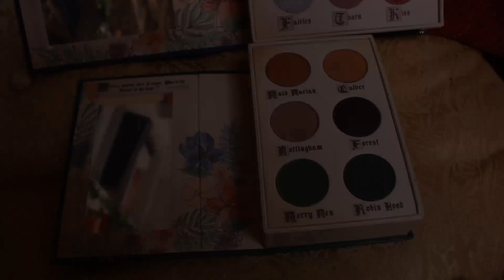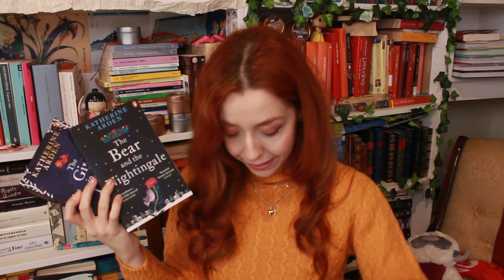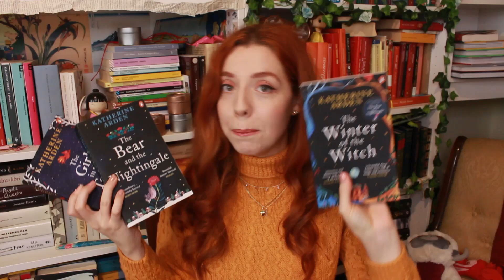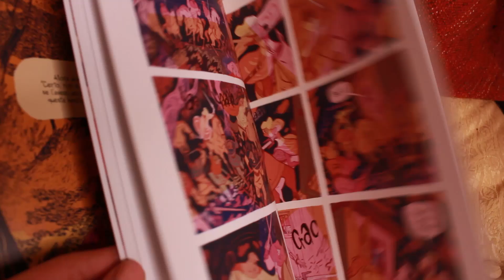LE MIE LETTURE DI DICEMBRE 📖 + Mini Unboxing ✨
Vi racconto i libri che ho letto durante il mese di dicembre. Mi raccomando, fatemi sapere anche quali sono state le vostre letture e se avete letto qualcuno dei libri di cui vi parlo oggi 🌼 Spero che il video possa piacervi!

🎞️Il video è diviso in sezioni, potete raggiungere così la recensione che preferite al suo particolare minuto:
0:00 Intro
0:09 Unboxing
3:27 Inizio wrap up
5:38 Gideon La Nona
11:24 Il viaggio di Halla
15:06 La biblioteca di mezzanotte
19:48 Christmas Days/ Dodici racconti di Natale
24:00 Dash&Lily
27:10 L’età dell’oro

🦋 A f f i l i a z i o n e  + C o d i c i  s c o n t o
Cliccando sui link qui sotto oppure sui link dei libri citati ed acquistando qualunque cosa, riceverò una piccola commissione che utilizzerò per portare nuovi contenuti e lavorare al canale. Grazie a chiunque vorrà sostenermi e userà il link!

✏Libri menzionati
- Gideon La Nona

- Christmas Days/Dodici racconti di Natale